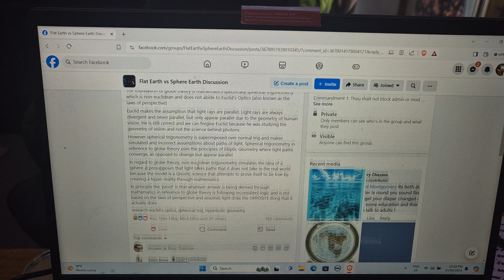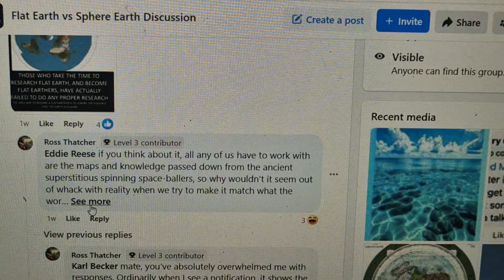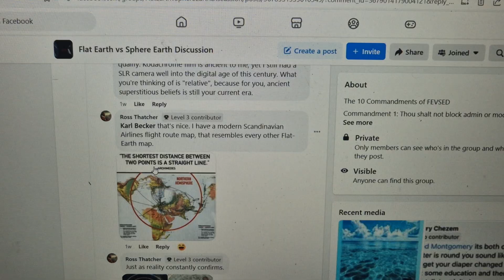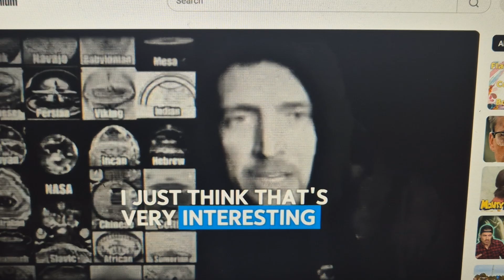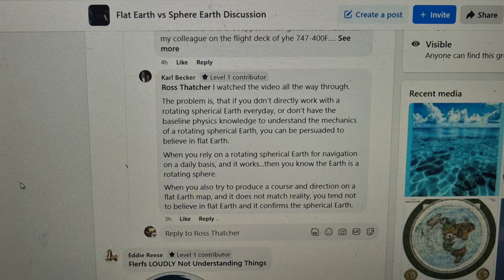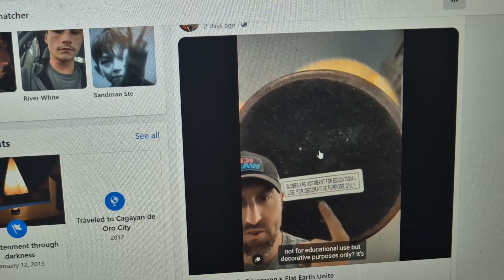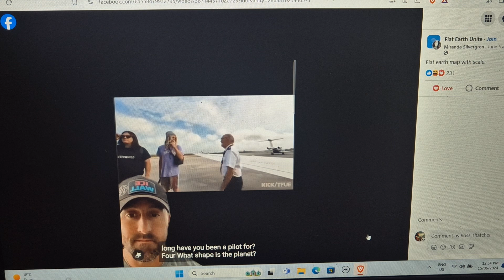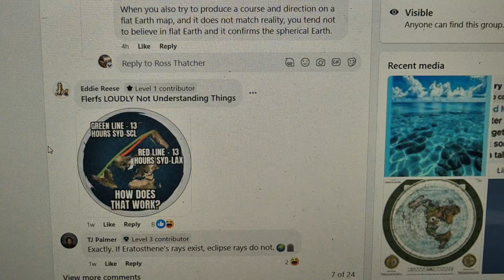Karl Becker Pro-Pilot Response Vid Pt1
Been having an online discussion with a professional pilot, and the results will ultimately speak for themselves. Unfortunately, Facebook isn't showing all comments as I'd hope they might, so part 2 will be filming my old phone instead of the larger laptop. Using a Galaxy S24, I should be able to tweak things to make it all visible, but I might have to resort to portrait view after all.  Which is what phones and tiktok prefer anyway.

For now, I can accept small tokens of appreciation on the palpay system using my email ancients at-symbol no space hotmail dot com. I can log into the PayPal account, but not the email, but it's linked to my bank. Donations of one hundred thousand or more will get first access to my helium blimps once production begins. Yes, I'm serious. All will be revealed.